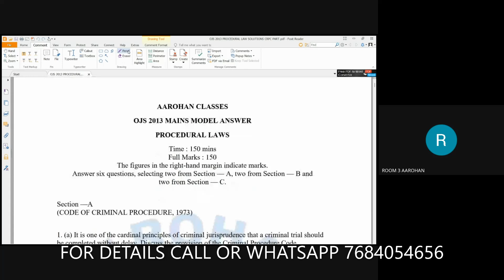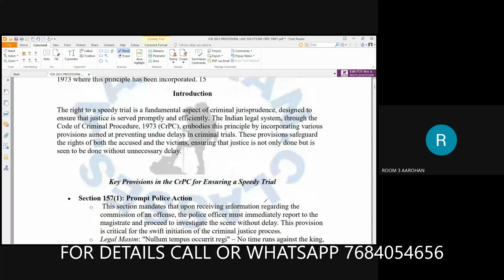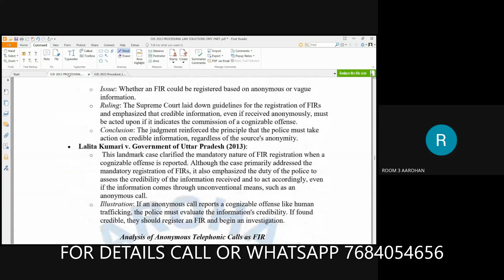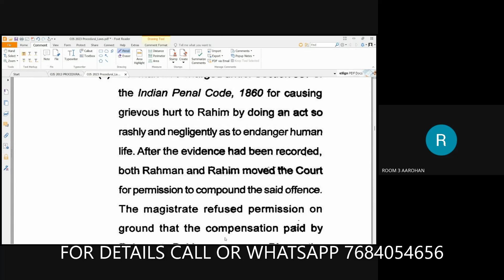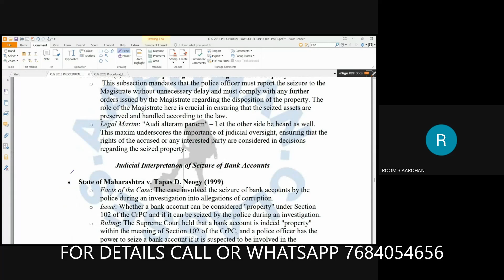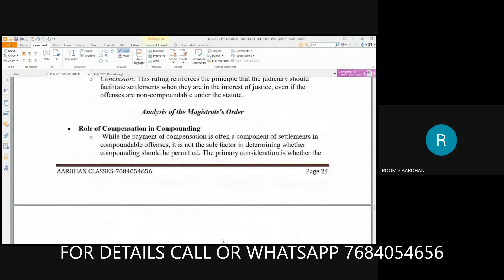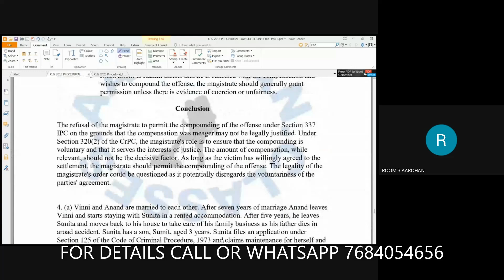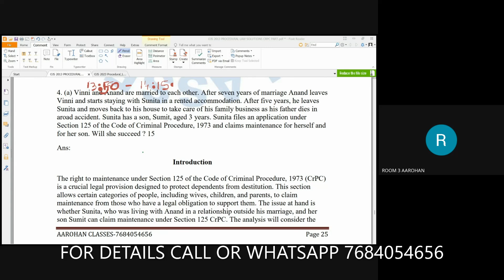OJS 2013 MAINS PYQ-PROCEDURAL LAW-CRPC-AAROHAN CLASSES-7684054656